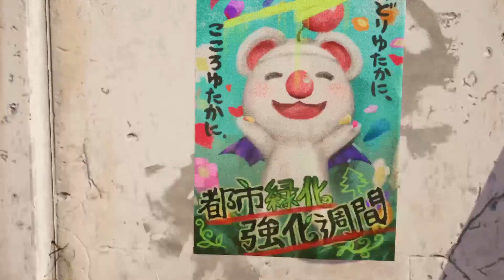FINAL FANTASY VII REMAKE : Intermission - Part 1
A Ninja journeys to Midgar in search of the Ultimate Materia